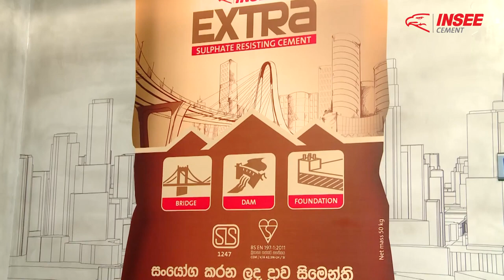Vesak Dhamma Desana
In Commemoration of Vesak and to invoke blessings to our employees, their families and our country during this pandemic period.